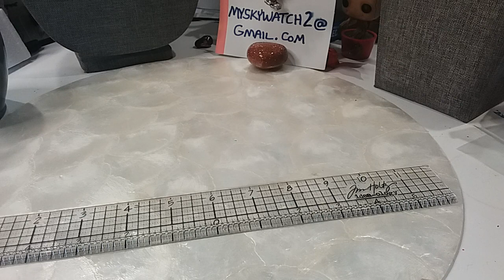Part 2 Shopgoodwill Mystery Jewelry Box #118